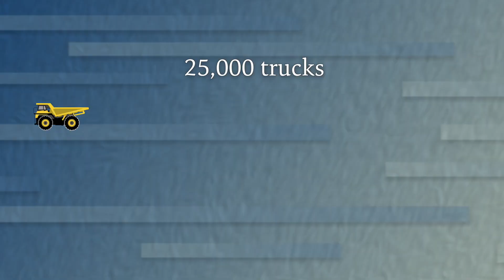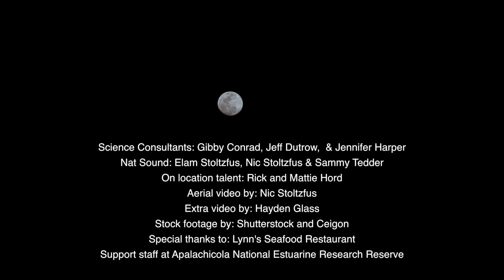Apalachicola River & Bay: A Connected Ecosystem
This 12-minute documentary portrays the watershed of the Apalachicola estuary, one of the most productive estuaries in the United States. The water that flows through this system makes a 542-mile journey down the watershed from the Georgia headwaters of the Chattahoochee River to Florida’s Apalachicola Bay.

Because of the connectivity of the Apalachicola River system, responsible stewardship of the entire watershed is essential to the preservation of Apalachicola Bay for future generations.

Produced by award-winning videographer Elam Stoltzfus and Nic Stoltzfus of Live Oak Production Group.